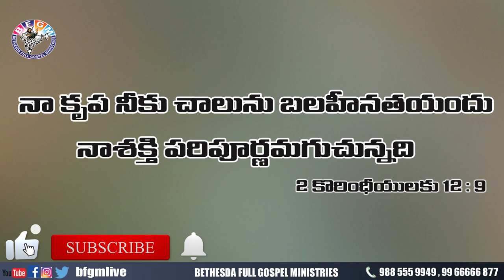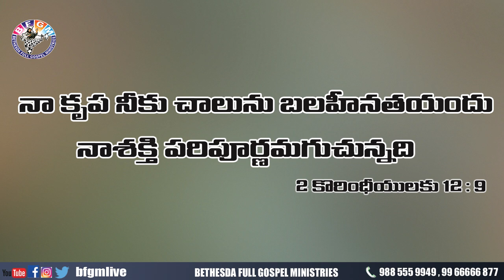Today's promise 21.10.2020 | BFGM LIVE